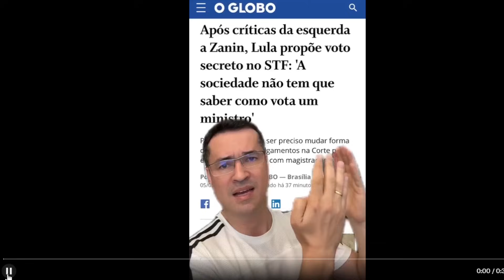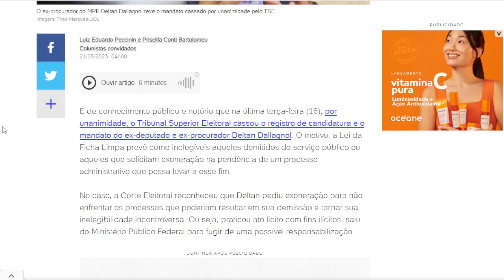Veja Dallagnol se ferrar ao atacar Lula por STF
É longa a fila de extremistas de direita que estão surfando na onda sobre a fala de Lula em relação ao STF, mas Dallagnol, ao menos, se deu mal...